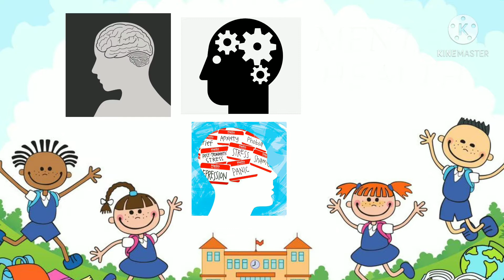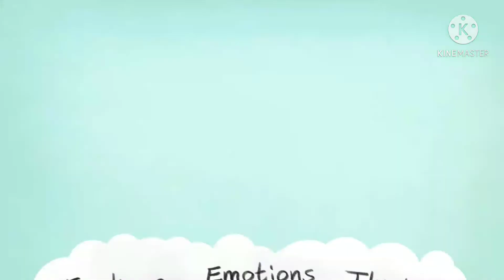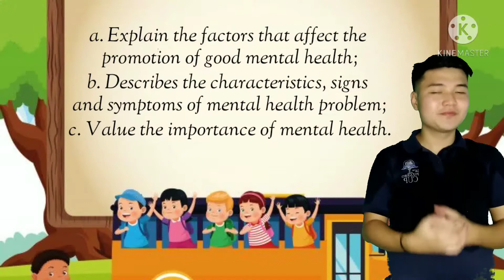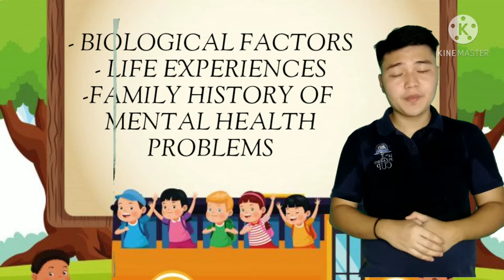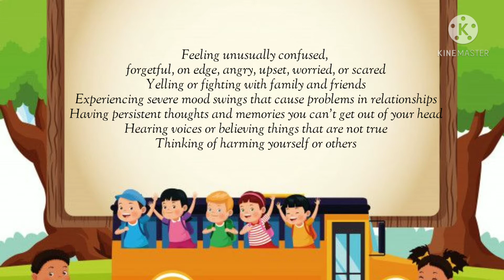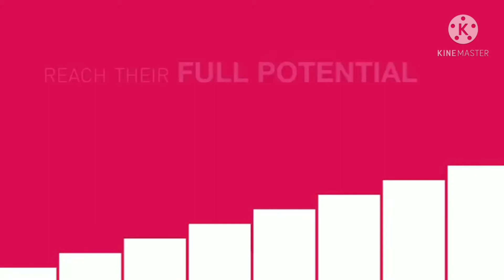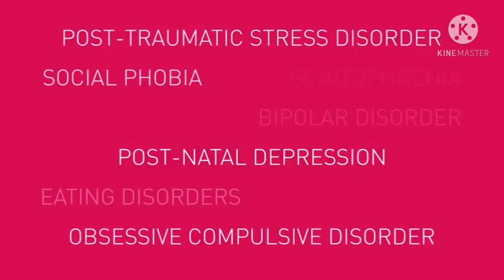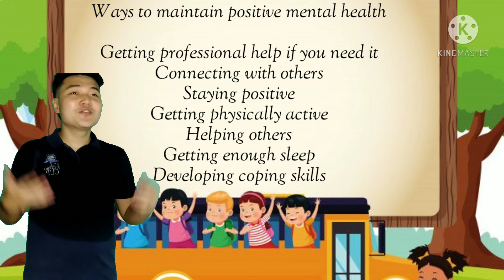OCAMPO, PIOLO G.